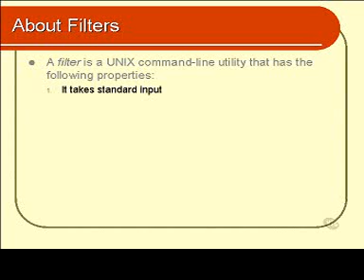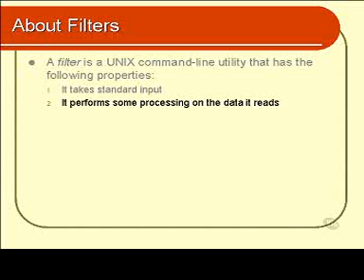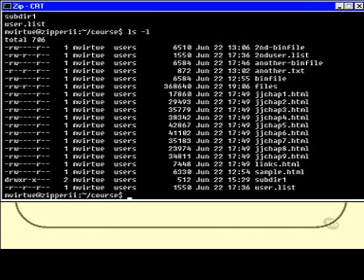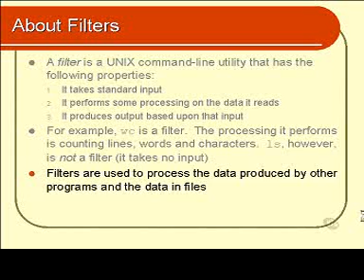Linux and Unix Basics: About Filters